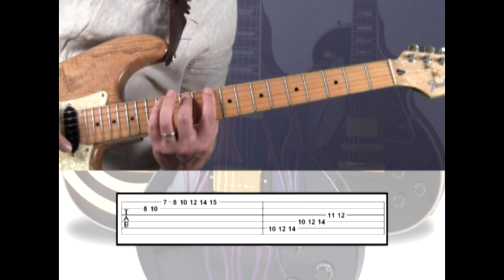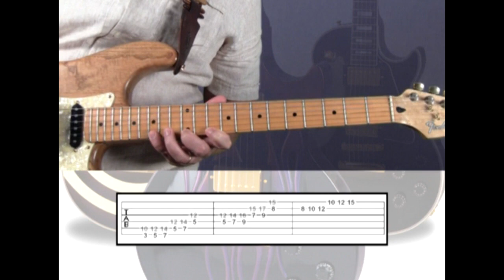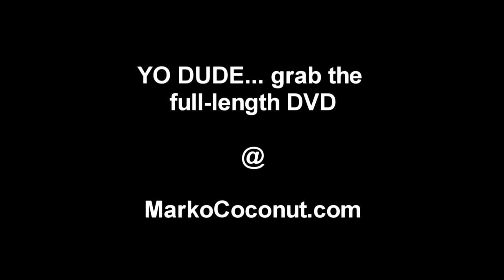LEAD GUITAR full course PART 21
Learn to play any and every note, in any position on the fretboard, over any given chord, background or progression!.

This lesson is from EASY LEAD GUITAR DVD.

If you're looking to improve your guitar playing, then you need to check out our easy lead guitar lessons! In this program, we'll teach you the basics of lead guitar, including how to play soloing, modes, and guitar mastery exercises.

Our easy lead guitar DVD will help you learn how to write guitar fills and root notes, so you can start playing songs with more confidence and skill! With our lessons, you'll reach new levels of guitar-playing mastery in no time!